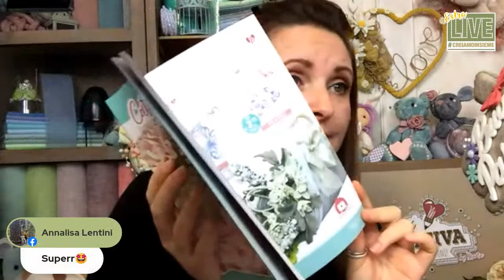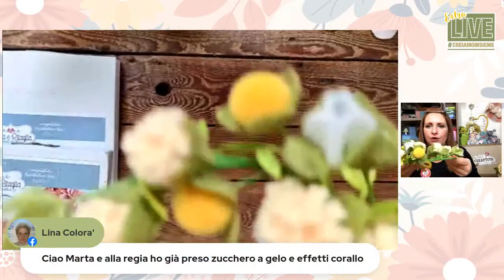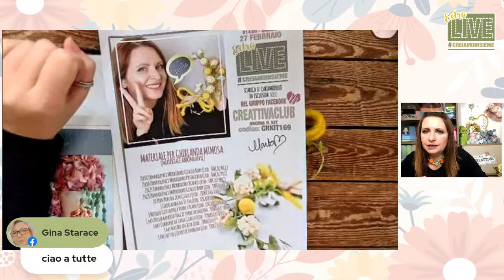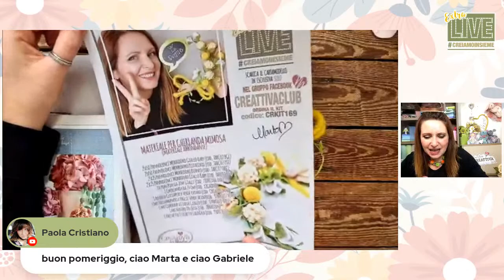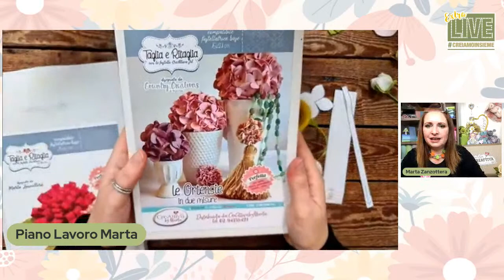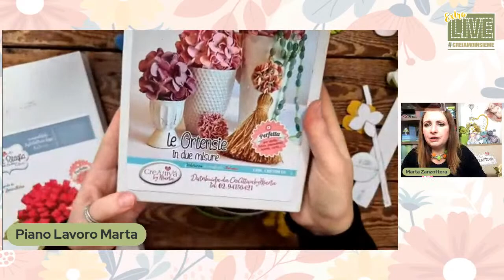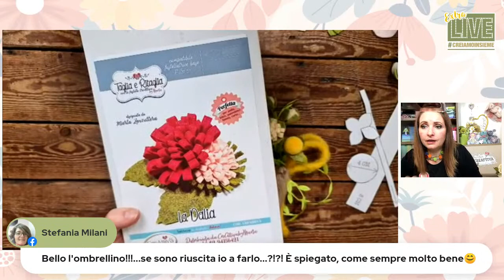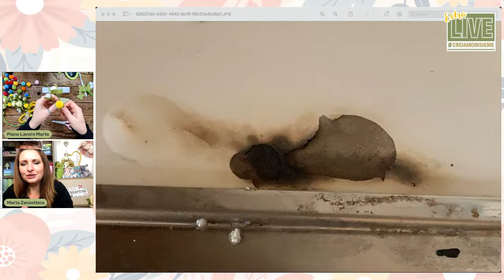13 ExtraLIVE#creiamoinsieme​​ - Realizza un ramo di mmosa, con bacche, boccioli e more in pannolenci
Ciao Ragazze,
siamo al TREDICESIMO appuntamento della nuova rubrica ExtraLIVE#creiamoinsieme​​!

oggi vi farò vedere un idea tutta la femmnile, come realizzare un graziosissimo ramoscello, con boccioli fioriti, more, bacche e mimosa, perfetto per la fetsa delle Donne, ma non solo!

Ti ricordo che solo nel gruppo di Facebook CreattivaClub, potrai scaricare il cartamodello in OMAGGIO, questa settimana devo svelarvi una sorpresa. sei curiosa?? Allora ci vediamo in diretta!

Se vuoi acquistare il materiale per realizzarla, puoi rivolgerti al tuo RIVENDITORE preferito, mentre per info dei materiali necessari trovi l'elenco del kit qui:

Inolllltreeeee,
se vuoi far parte del gruppo whatsapp clicca su questo

Ti aspetto!

Marta

MOLTO IMPORTANTE: tutte le persone del gruppo "CreattivaClub", che gradiscono essere viste con foto e nome personale, dovranno autorizzare cliccando questo e autorizzare il programma!